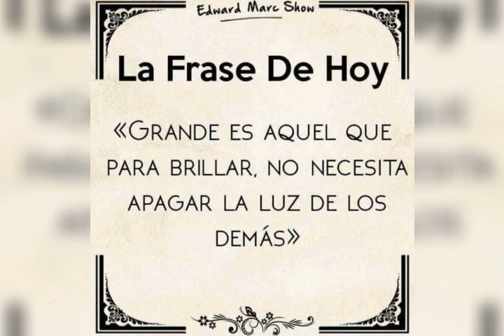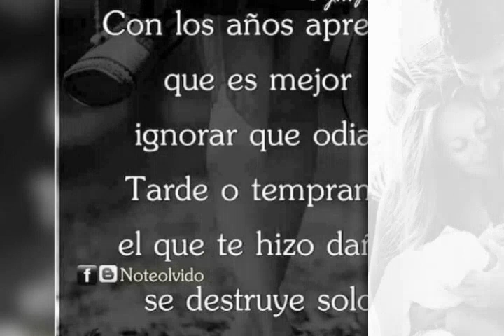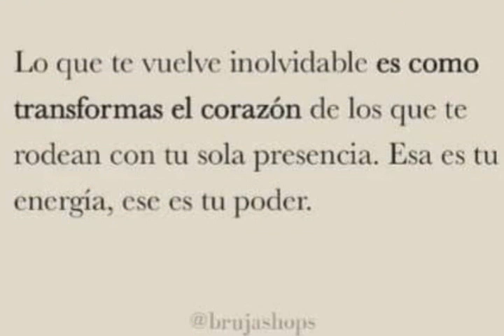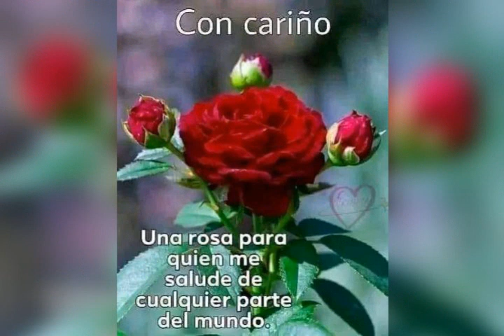Saludos de buenos días.